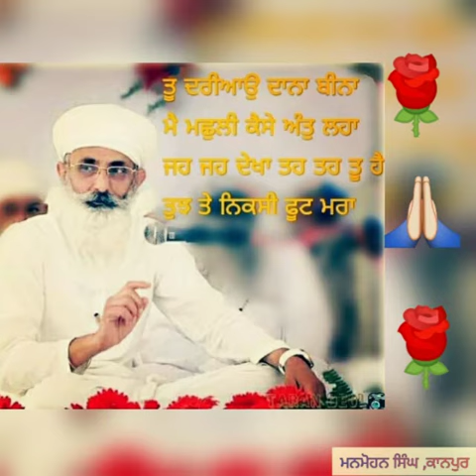सानू तेरे मिलन दा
चा सोहनया सानू तेरे